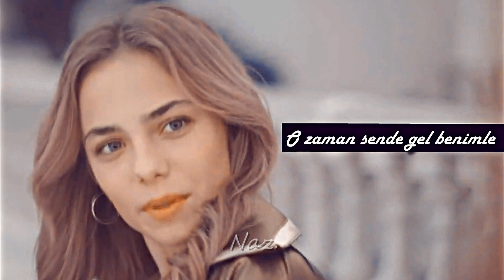▶ Ceren Karaçay || Black Sea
Fikir çalana hakkım helal değil veya videoyu izinsiz alıp Naz. yazısını karalayanlara asla helal etmiyorum.

yeni coloringler denedim nasıl olmuş?